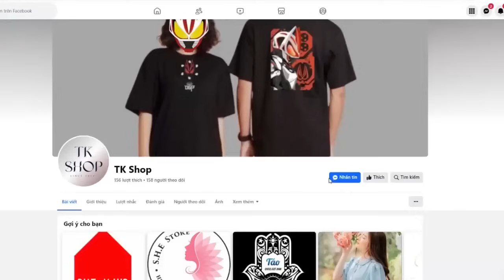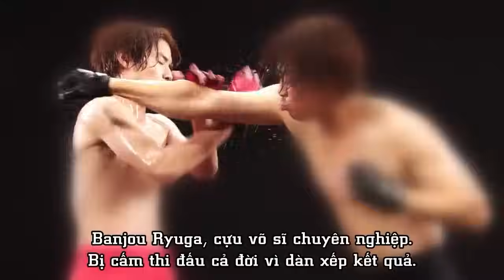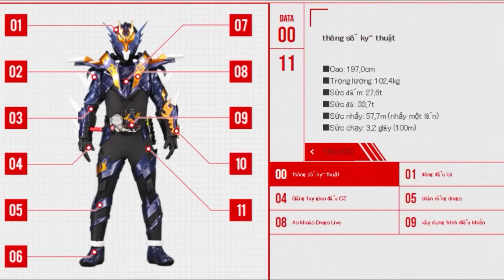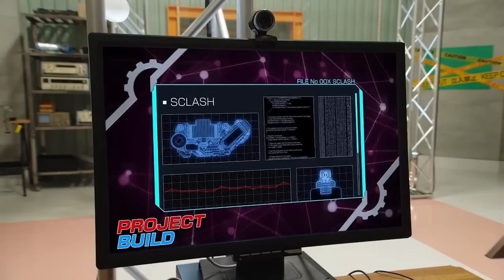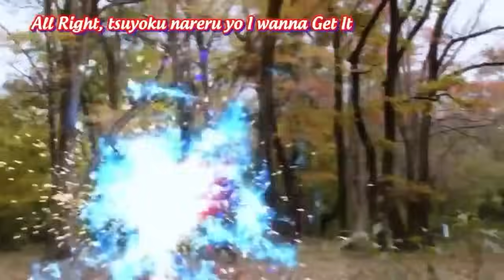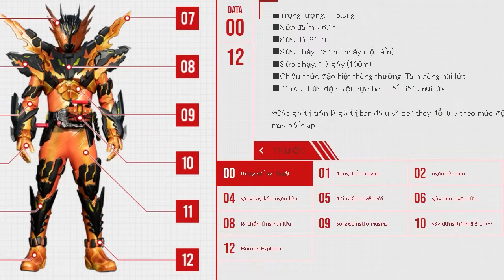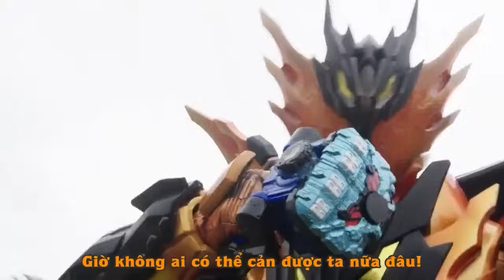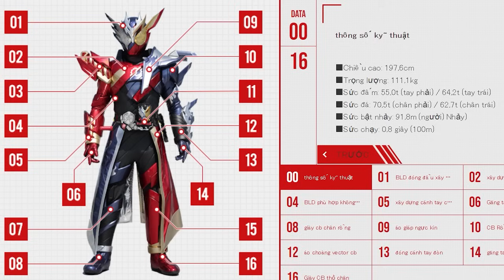TẤT CẢ HÌNH DẠNG CỦA KAMEN RIDER CROSS-Z | All Forms Của Thánh Khóa Quần BANJO RYUGA | TPT NEWS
Spoiler Alert - Video sẽ spoil một số nội dung của Tv xê ri và những Movie Kamen Rider Build
- Note : Những thông tin và giả thuyết trên đều xuất phát từ quan điểm cá nhân về kamen rider
00:00 Intro
01:16 Human Form (Ryuga Banjou)
02:56 Cross-Z Dragon (Base Form)
04:52 Cross-Z Charge (Upgrade Form)
06:50 Cross-Z Magma (Final Form)
09:10 Evol Phase 2: Dragon (Villain Form)
10:38 Cross-Z Great (Super Form)
11:56 Cross-Z Build (Movie Form)
12:52 Cross-Z Evol (Extra Final Form)

Cảm ơn các bạn đã quan tâm đến TPT News
Credit:
Scene copyrights by Toei Company
© Bản quyền thuộc TPT News
Đây là những sản phẩm và các nhìn nhận của bọn mình về một vài nhân vật Anime , TokuSatSu